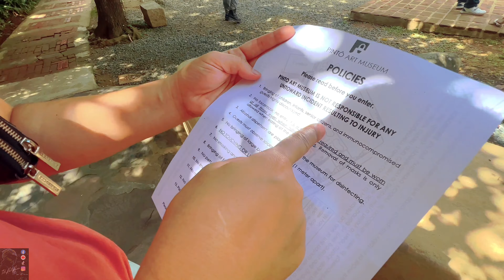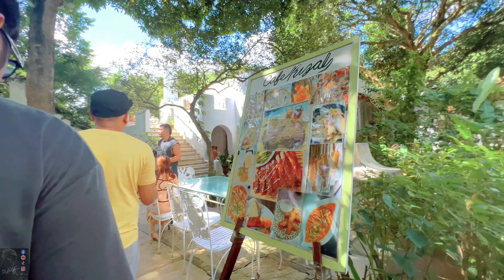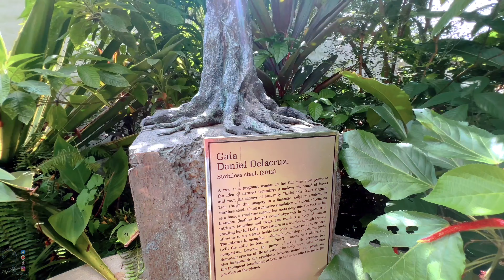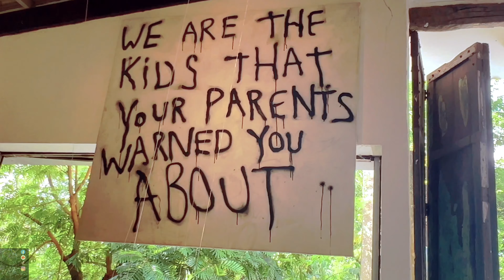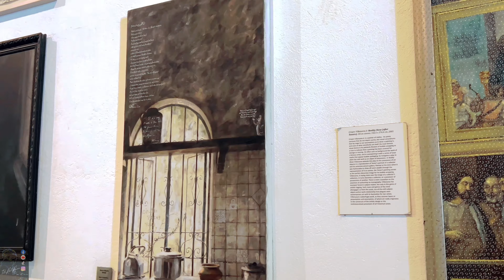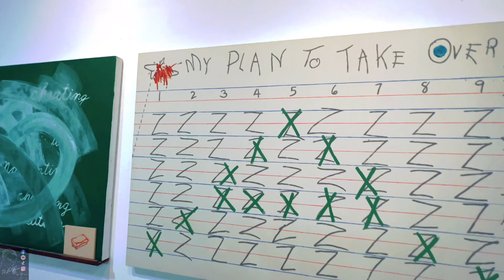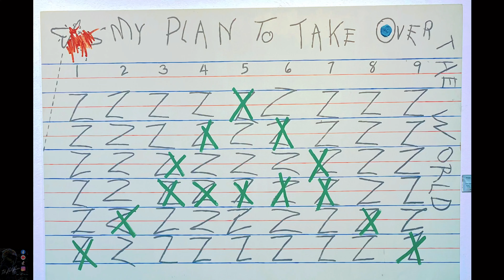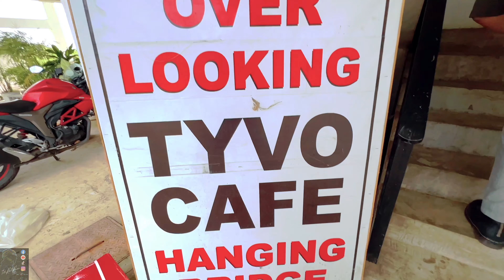PINTO ART MUSEUM 🎨 | TYVO GRILL AND CAFE 🦐🔥 ANTIPOLO CITY | HINULUGANG TAKTAK 💦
Let's travel together and have some fun. Join us as we discover new coffee shops and resto's. If you're into food, then you belong to this channel.